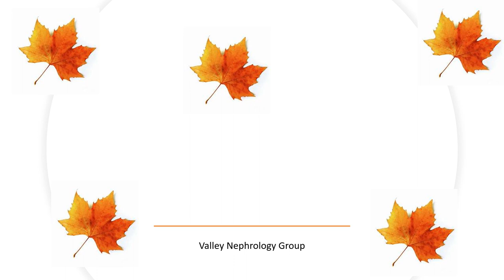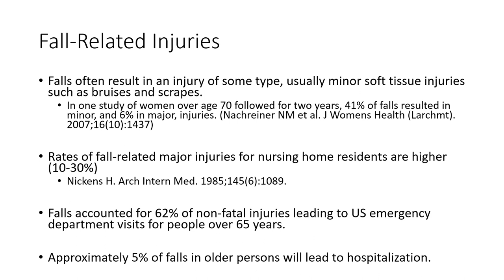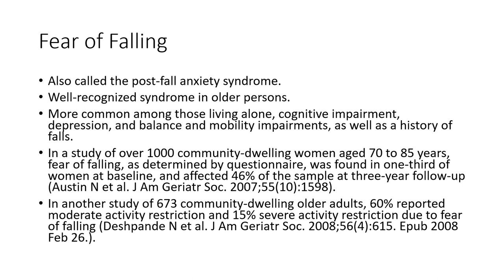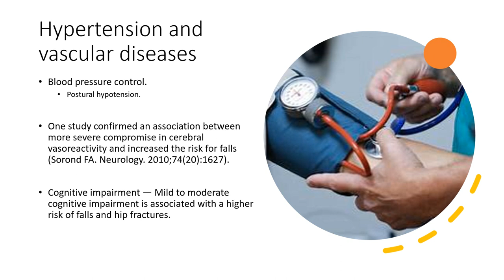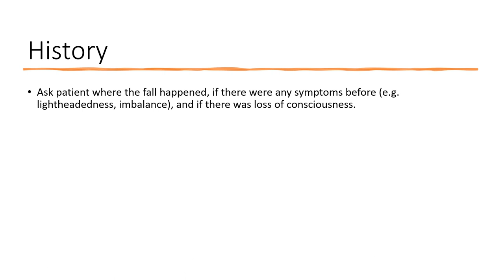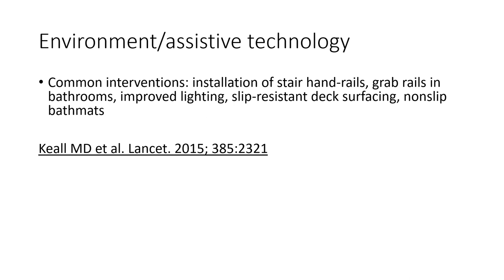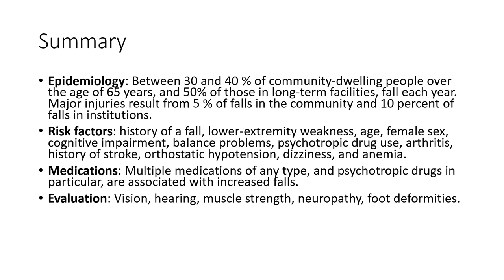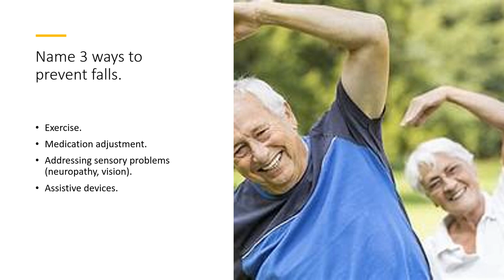11 20 23 Fall risk among dialysis patients